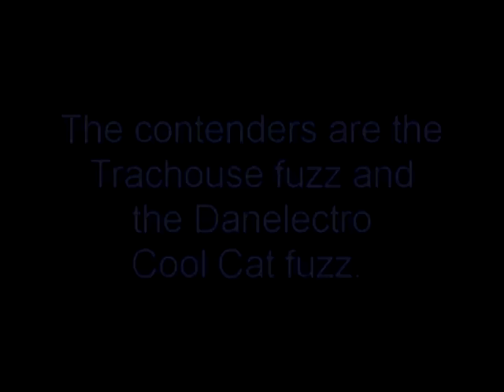Trachouse and Cool Cat Fuzz shoot out.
Two different sounding but closely priced fuzz pedals. A Telecaster with Rio Grande pickups was used for this.